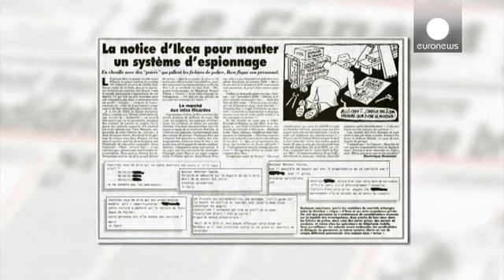Les directeurs général et financier d'Ikea France en garde à vue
Elles ont débuté hier soir dans le cadre de l'enquête sur les soupçons de surveillance illicite...

Elles ont débuté hier soir dans le cadre de l'enquête sur les soupçons de surveillance illicite des salariés et des clients qui pèsent sur le groupe suédois. Une dizaine de personnes ont été mises en examen depuis 2012 et 4 policiers également pour échange d'informations présumées.